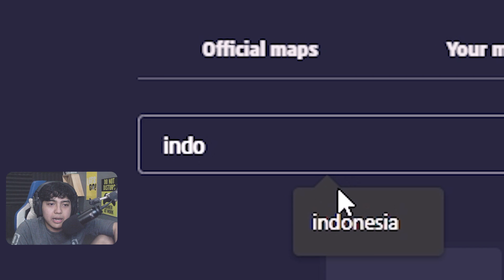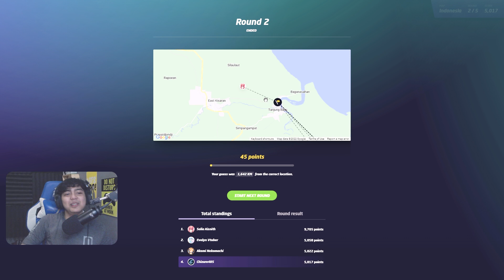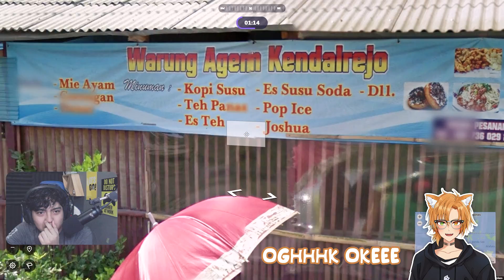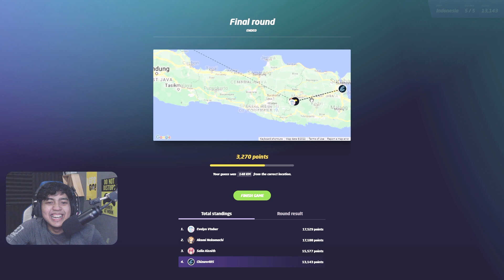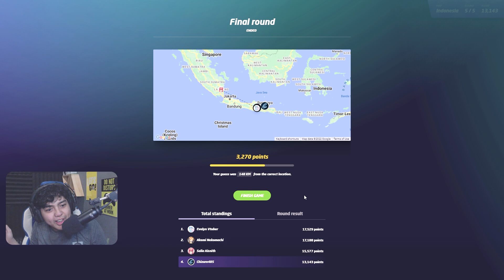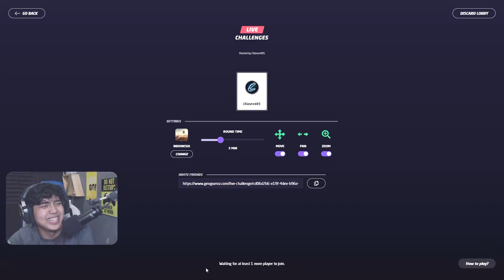SEBERAPA INDONESIA Loe ft. VTUBER INDONESIA #3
Mari kita buktikan siapa yang paling tinggi nilai geografinya ges antara gua @akeminekomachi, @SeliaAisnith & @HaiHaloEpel

Di video kali ini gua main game Geoguessr nih

★ Zureeeeeeeeeeeeeeeeee ★